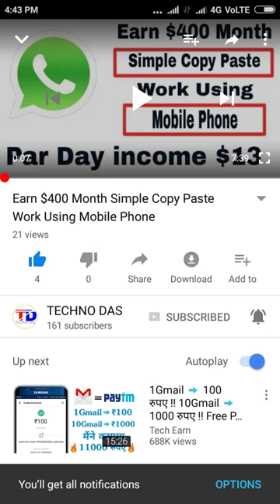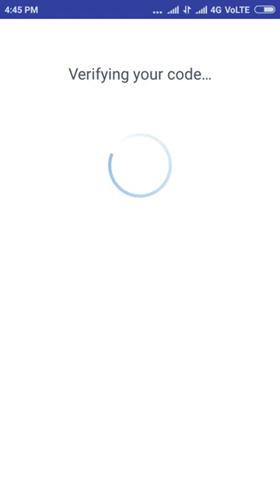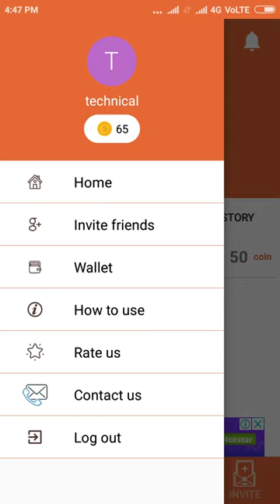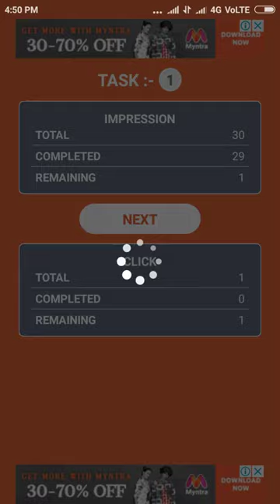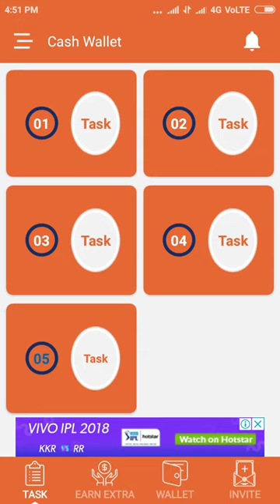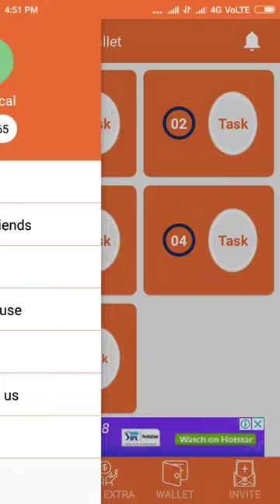Install & Get ₹900 Free Paytm Cash In Just 5 Minutes|| 900+900+900 Free Paytm Cash New App 2018 Best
Try this amazing app which gives great rewards and referral amount everyday.

Code👉4836
Code👉4836